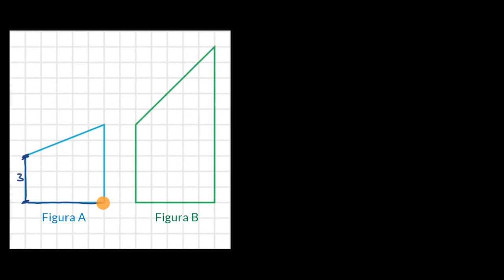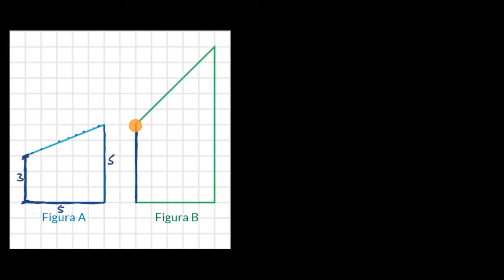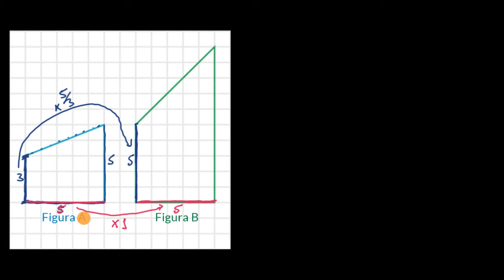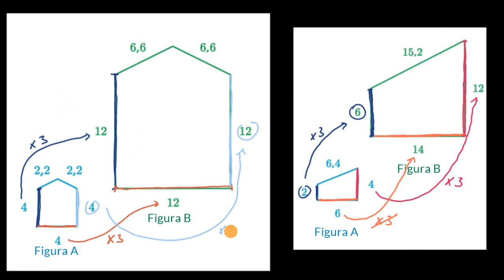Figuras semelhantes - Khan Academy em português (7.º ano)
Vídeo original: Identifying scale copies